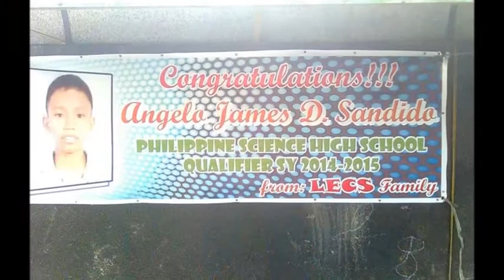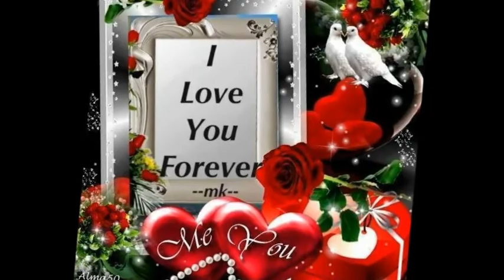God give me you